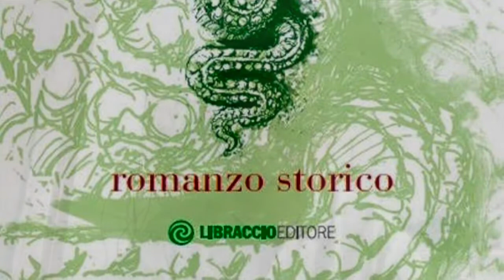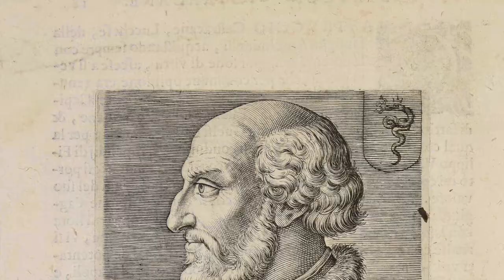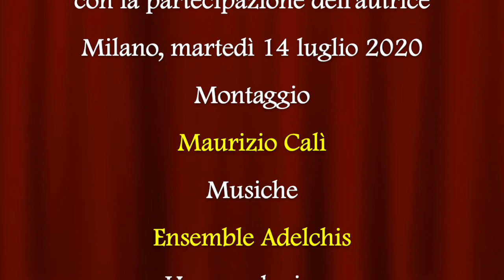Il drago nel cuore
Video presentazione del romanzo storico di Valeriana Maspero “Il drago nel cuore” ( Il Libraccio Editore, 2020).

Continua la saga dei Visconti, la famiglia che nel Trecento ha fatto grande Milano e condizionato la storia del nord Italia e non solo. Dopo le vicende del vescovo Ottone e di Matteo Magno (La dinastia del drago, I), quelle di Galeazzo I e di suo figlio Azzone (Sangue di drago, II) e quelle di Luchino e dell'arcivescovo Giovanni (Nella spira del drago, III), in questo quarto tomo l'intrigante entrelacement fra l'accurata ricostruzione storica e l'immaginazione letteraria restituiscono alla vita le vicende pubbliche e i casi privati dei tre successivi signori di Milano - nipoti di Matteo Magno, figli di Stefano - il folle e perverso Matteo II, Galeazzo II primo fondatore del nuovo duomo, e il sanguigno, chiacchieratissimo Bernabò, che forse non meritava la damnatio memoriae attuata dai contemporanei.
Valeriana Maspero è nata a Seregno (MI) nel 1947. Ex docente, ha lavorato contemporaneamente nell’editoria scolastica e come pubblicista.